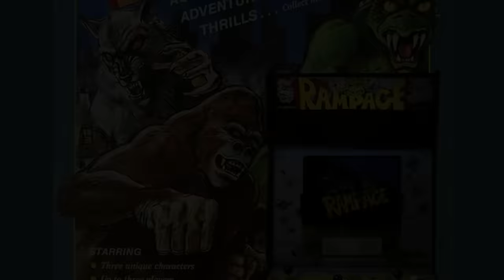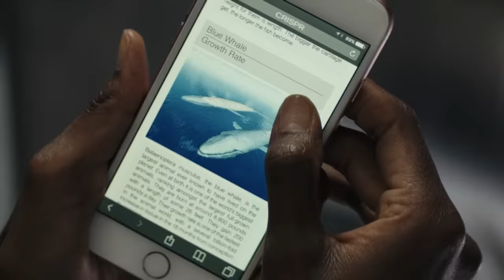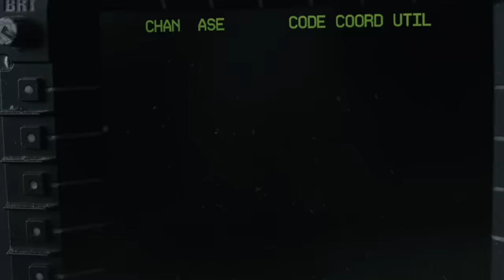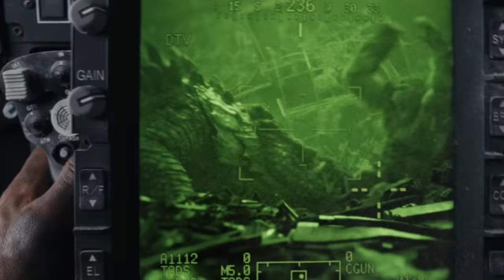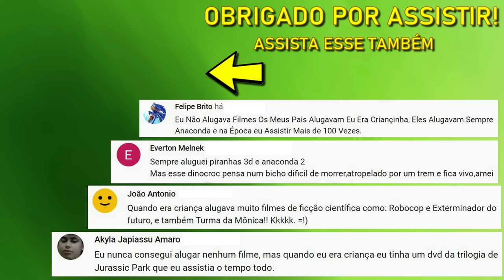ANÁLISE E CURIOSIDADES SOBRE RAMPAGE: DESTRUIÇÃO TOTAL (2018)(SPOILERS)(filme de monstros gigantes)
O jogo que inspirou o filme!
As diferenças dos monstros dos jogos, e dos filmes!
As varias referencias ao game!
Eu sou o Junior Dino, e vou te contar tudo sobre, Rampage: Destruição Total!
George, Ralph, e Lizzie estão chegando!
Elenco de Rampage, Dwayne Johnson (The Rock) como Davis Okoye, Naomie Harris como Dra. Kate Caldwell,
Jeffrey Dean Morgan como Agente Russell,
Malin Åkerman como Claire Wyden,
Joe Manganiello como Burke,
Jake Lacy como Brett Wyden,
Marley Shelton como Dra. Kerry Atkins,
Jason Liles faz a captura de movimento de George!

Musica do vídeo, Fall of the Solar King - Twin Musicom

Me siga no Instagram, @canaldinoshow